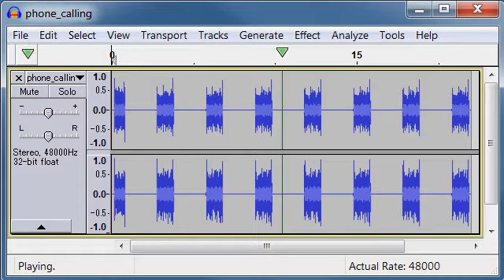phone call free sound effects